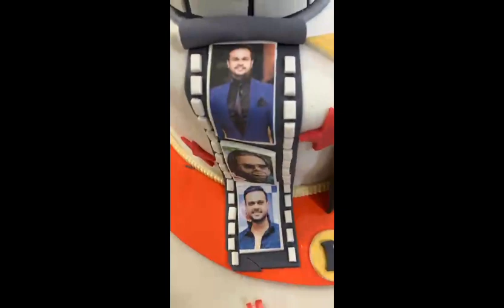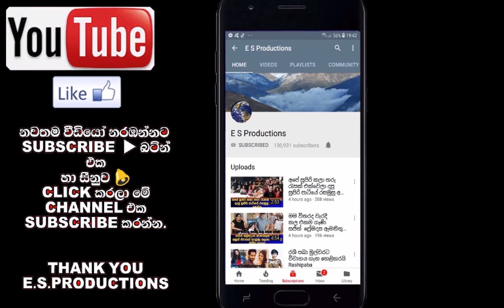ජනප්‍රිය රංගන ශිල්පී සුරාජ් මාපාගේ උපන්දිනයට යාළුවෝ එකතුවෙලා දීපු සප්‍රයිස් එක Suraj Mapa's Birthday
ජනප්‍රිය රංගන ශිල්පී සුරාජ් මාපාගේ උපන්දිනයට යාළුවෝ එකතුවෙලා දීපු සප්‍රයිස් එක මෙන්න Suraj Mapa's Birthday